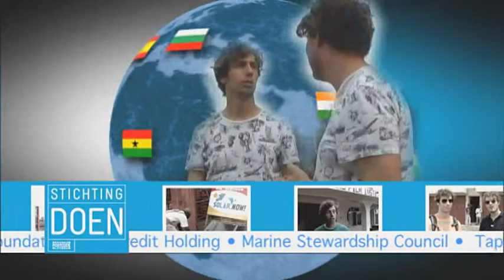Bezoek Wereldgasten aan ProCredit Bulgarije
De Wereldgasten bezochten de door Stichting DOEN ondersteunde ProCredit Bank in Sofia, Bulgarije.